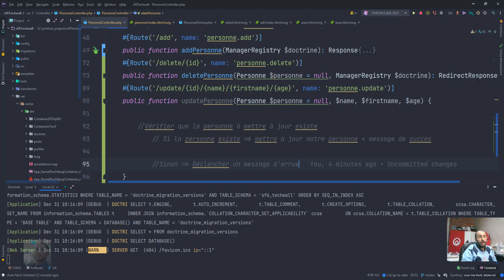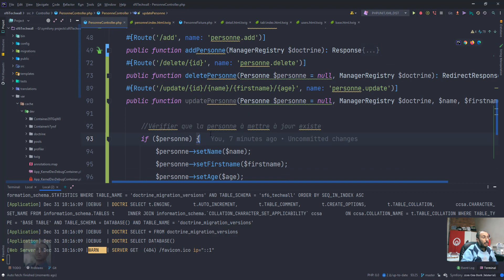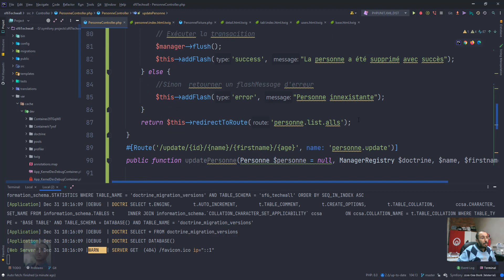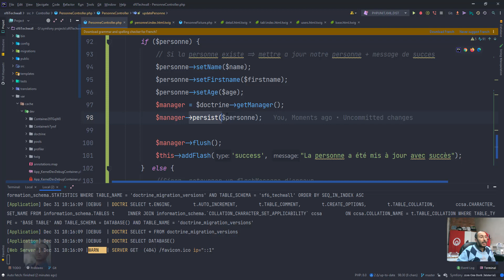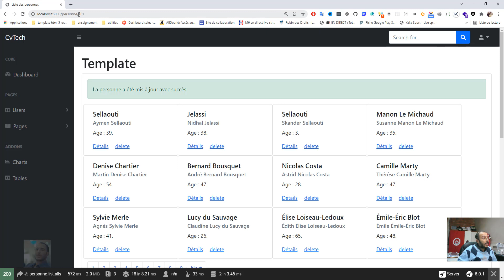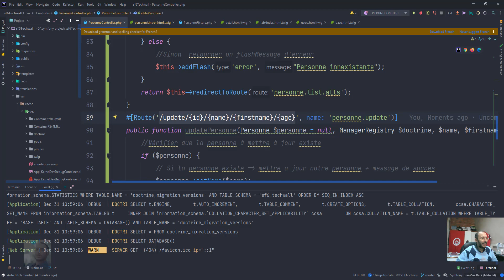Symfony6 et Symfony 7 Techwall #33 Doctrine Manager Mettre à jour une personne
Suppression d’une entité
La méthode persist() du manager  permet en plus de l'ajout de mettre à jour une entité. Au cas ou l'objet contient un id, elle va exécuter une mise à jour.
Elle ajoute l'opération de mise à jour dans la transaction
Pour l'exécuter il faut appeler la méthode flush
ORM : Object Relation Mapper
Couche d’abstraction
Gérer la persistance des données
Mapper les tables de la base de données relationnelle avec des objets
Crée l'illusion d'une base de données orientée objet à partir d'une base de données relationnelle en définissant des correspondances entre cette base de données et les objets du langage utilisé.
Propose des méthodes prédéfinies
Doctrine utilise deux design pattern objet :
Data Mapper
Unit of Work
C’est la couche entre les objets (entités) et les tables de la base de données.
Dans le cas de PHP elle synchronise les données stockées en base de données avec vos objets PHP.
Elle se charge d’insérer et de mettre à jour les données de la base en se basant sur le contenu des propriété de votre objet.
Elle peut aussi supprimer des enregistrement de la base de données.
Elle peut aussi hydrater vos objets en utilisant les informations contenues dans la base de données.
Ceci permet d’avoir une abstraction complète de la base de données vu que les objets sont indépendants du système de stockage. C’est le Data Mapper qui se charge de ca.

Doctrine implémente ce design pattern via l’objet EntityManager.

Afin d’éviter une multitude de petite requêtes envoyé à votre base de données, et de garder un historique des requetés effectuées au niveau de votre base de données, Doctrine utilise le design pattern Unit of work.
Pour une raison de performance et d'intégrité, La synchronisation effectuée par l'Entity Manager ne se fait pas pour chaque changement avec la base de données.
Le design pattern Unit of Work permet de gérer l'état des différents objets hydratés par l'Entity Manager.
Une transaction est ouverte regroupant l’ensemble des opérations. Le commit de cette transaction déclenchera l’exécution de l’ensemble de ses requêtes.
En cas d’échec l’ensemble des requêtes et annulées.